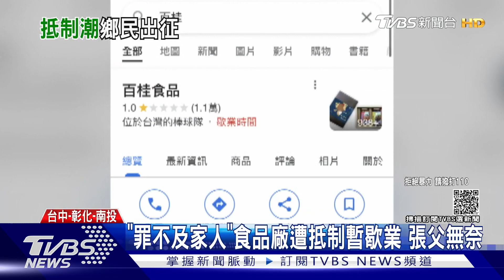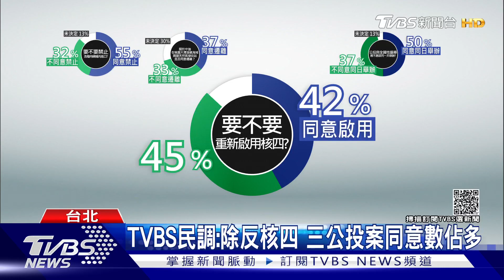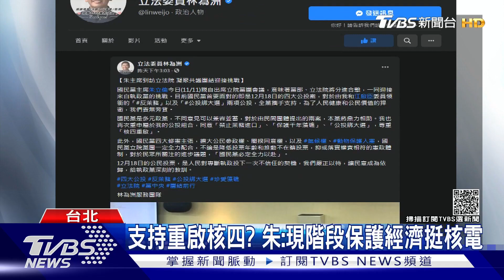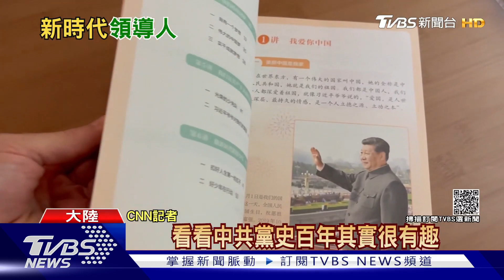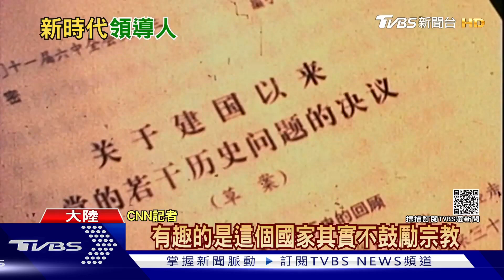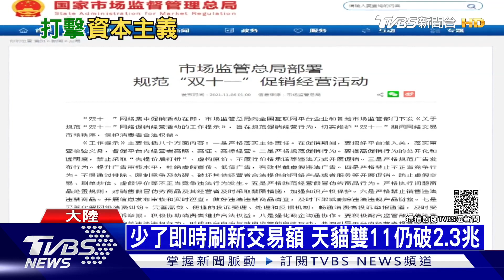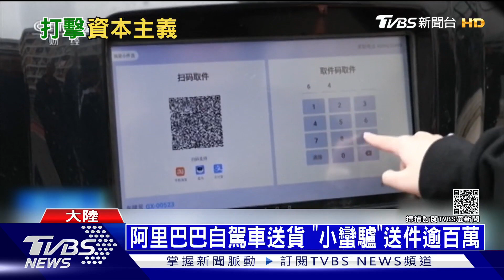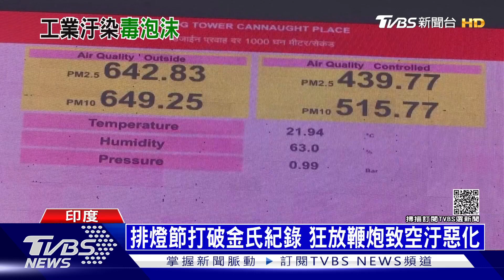習近平時代! 鋪陳執政核心地位 印度排燈節 河面佈滿惡臭毒泡｜十點不一樣20211112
11月11日，中共十九屆六中全會閉幕併發布公報。學者指出，六中全會通過的第3份歷史決議鋪陳習近平長期執政的核心地位，描繪未來，彰顯「習近平時代」全面來臨。印度女性在印度教祭典「排燈節」期間，會到河水中沐浴，來進行祈禱，只是這幾天，流經新德里的亞穆納河被人發現河面上漂浮大量白色泡泡。詳細內容請鎖定TVBS新聞台。